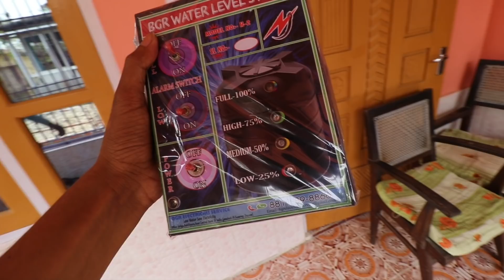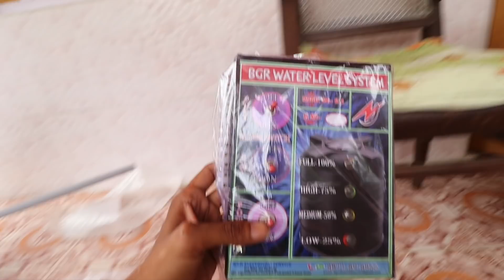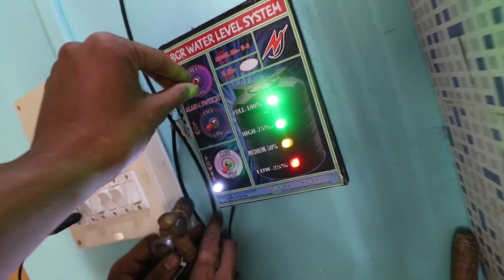পানীৰ টেংকি আছে যদি চাওঁক - Automatic water level system - Dimpu Baruah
for installation call ...